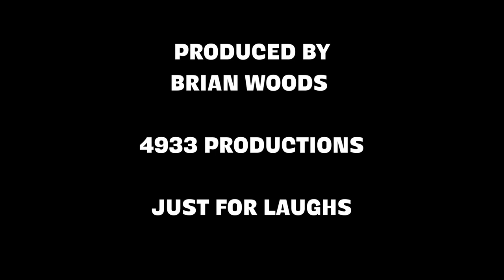Stand-Up On The Spot - Nick Thune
Comedians go up with no prepared material, ask for audience suggestions, and create Stand-Up On The Spot. Hosted by Jeremiah Watkins, featuring Mike Rita, Emmy Blotnick and Nick Thune. This episode was recorded at Just For Laughs Toronto.